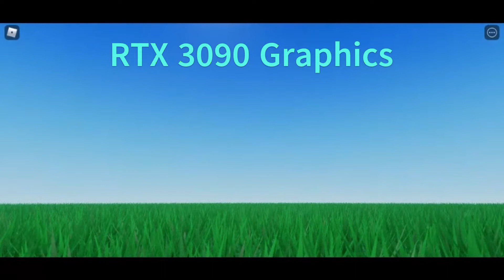New menu teaser